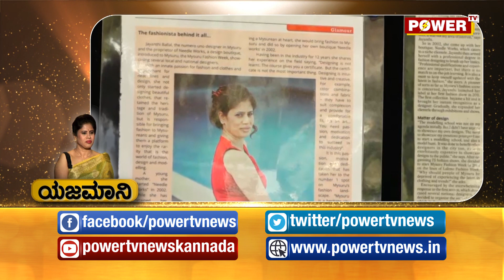ಈ ವಾರದ ಯಜಮಾನಿ ಖ್ಯಾತ ವಸ್ತ್ರ ವಿನ್ಯಾಸಕಿ ಜಯಂತಿ ಬಲ್ಲಾಳ್ |Power TV NEWS